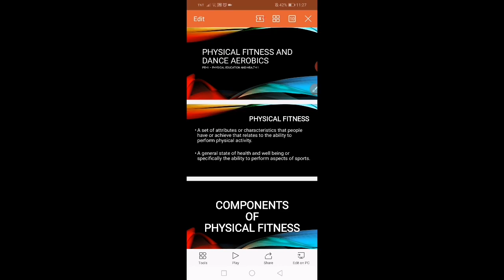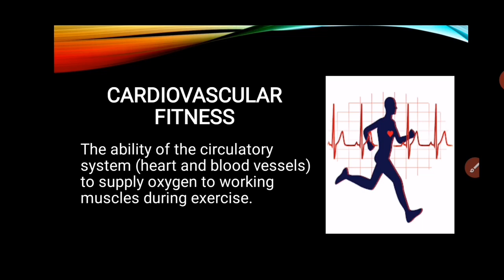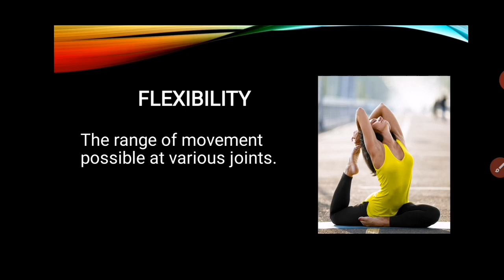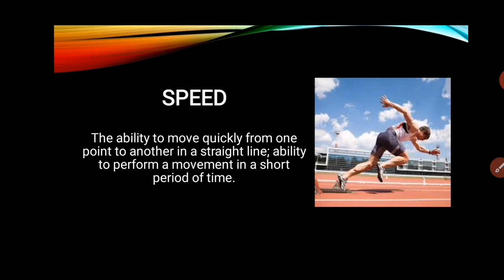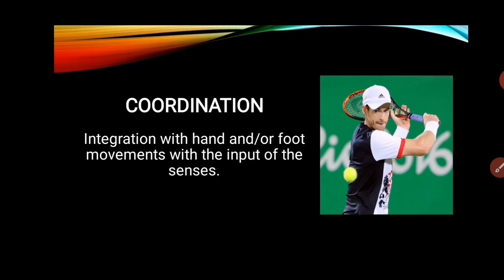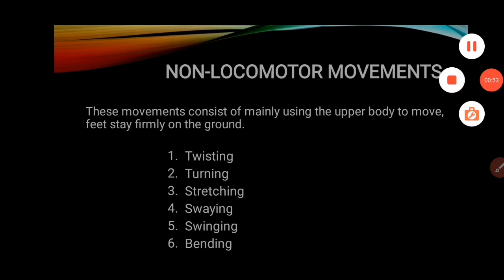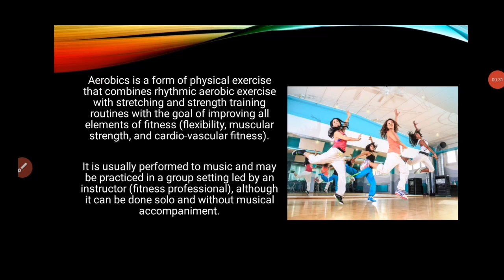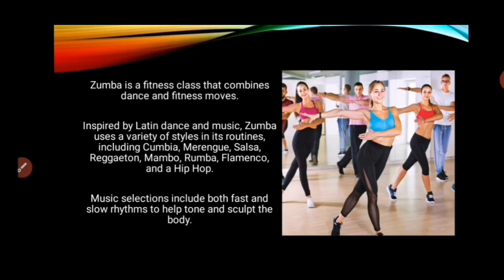PEH1: Grade 11 Physical Fitness Lecture | Maam Jo Ann Manlangit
Good day my Grade 11 students! 😉
This is the complete discussion of our Lesson in PEH1, Physical Fitness and Dance Aerobics.

TIME STAMPS:
00:38 Physical Fitness
01:10 Components of Physical Fitness
10:52 Locomotor Movements
11:46 Non-Locomotor Movements
12:41 Physical Fitness Test
14:01 Dance Aerobics
14:42 Zumba